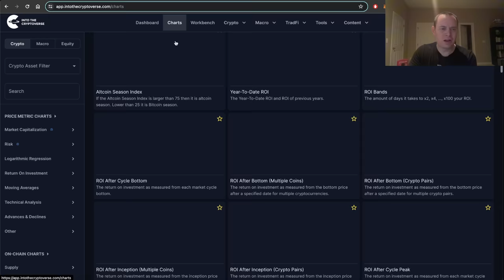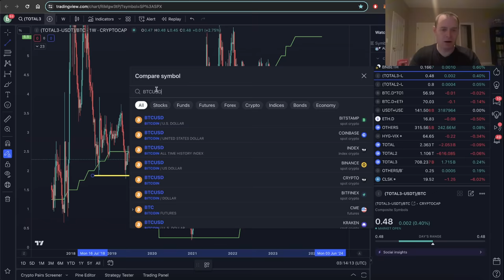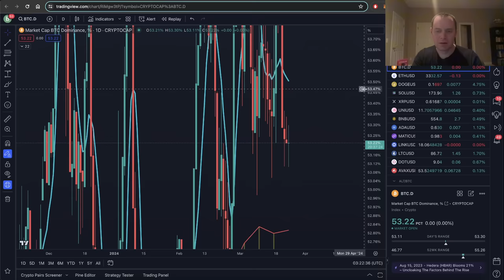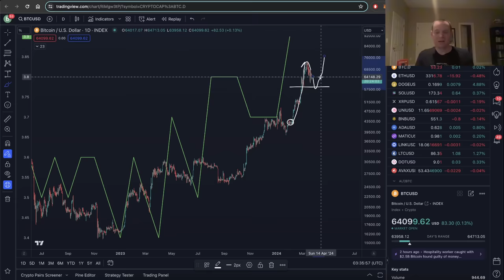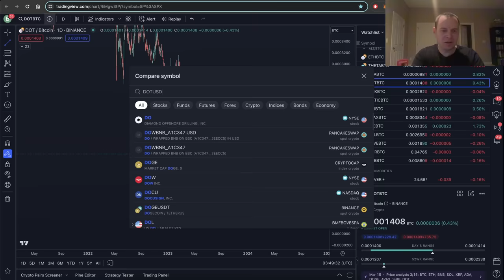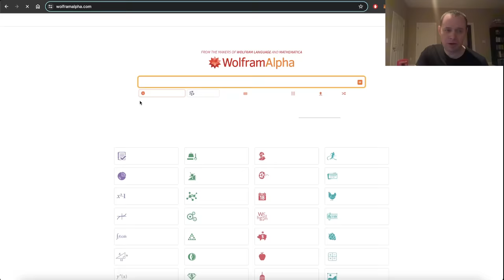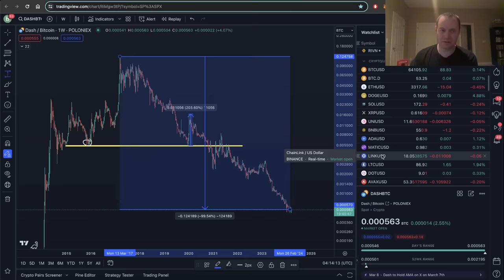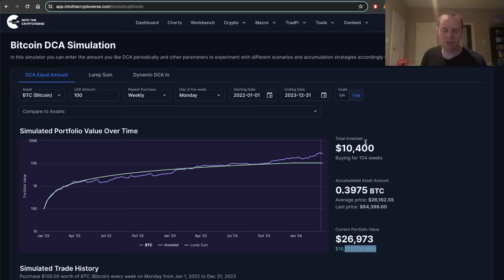Bitcoin: Dubious Speculation (The Movie)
Let us dubiously speculate about the price of Bitcoin.

0:00 - INTRO
1:34 - Communicating My Bias
9:30 - Three Wave Structure
18:43 - The Altcoin Market
25:20 - Rally Into The Halving
33:58 - The Ethereum Index
43:13 - Bitcoin Heavy Waves
59:33 - The Risk Metric
1:09:13 - Let’s Get to 56% First
1:17:59 - Blow-Off Tops
1:25:40 - The 20W-MA
1:31:02 - Maxis & Degens
1:35:20 - Closing Summary
1:39:59 - Closing Thoughts
1:48:38 - ITC Premium💫OUTRO